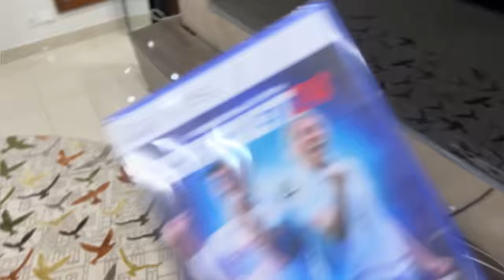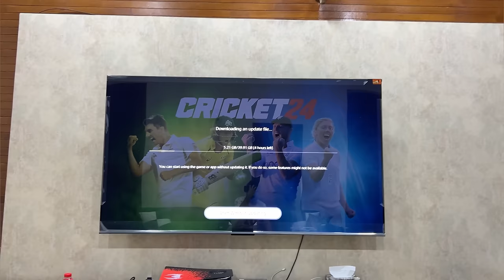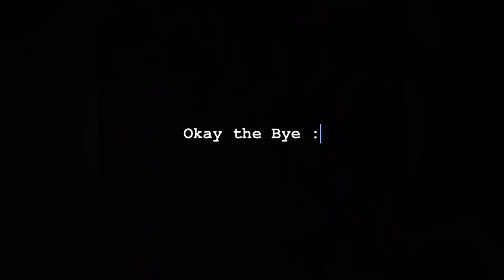Ignoring Zarnab For 24 Hours Per Us Say Pehlay Hi Phadda Hogaya | Laraib Khalid | Zarnab Fatima